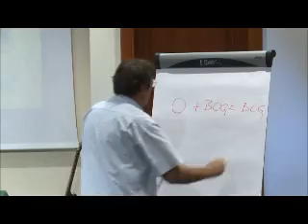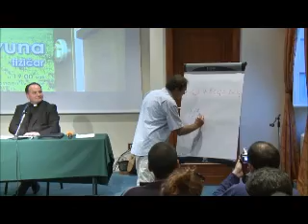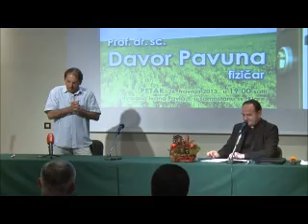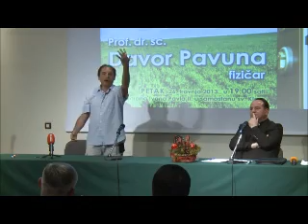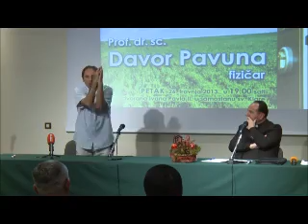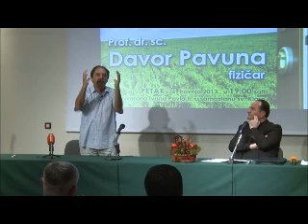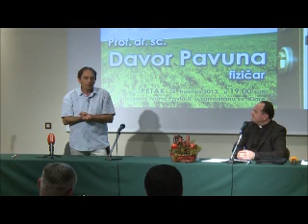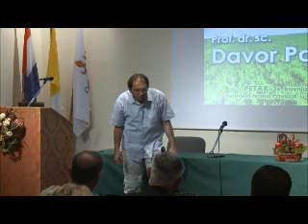Dr. Davor Pavuna na tribini "Otvoreno o vjeri" - Drugi dio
Dubrovnik, 26. travnja 2013.